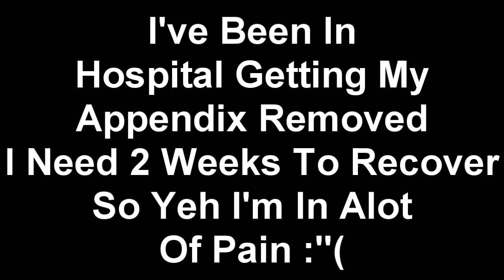xePixTvxV10 (1.11) - Hosted By BrinkerzHD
I Need About Another Weekish To Recover So This Is Why The Uploads Havn't Been Very Continuous! :)

Definately My Favourite Artist!